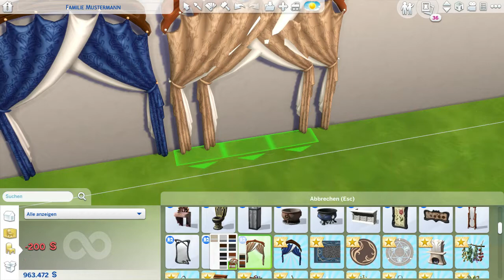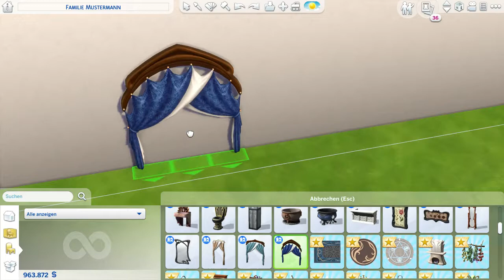Sims 4 E31 1833 Reich der Magie Elfenlike Let's Play Deutsch